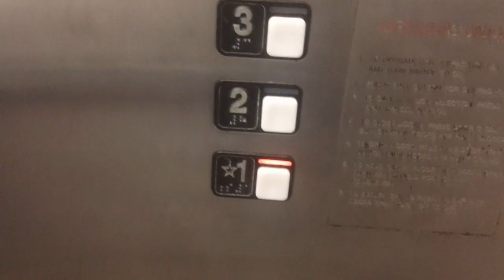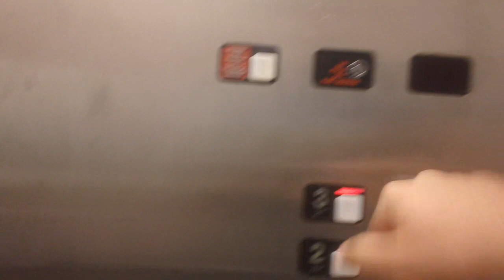1691 Schindler MT 300A Hydraullic Elevator 2 At Harrison Grande @ Cary, Cary NC